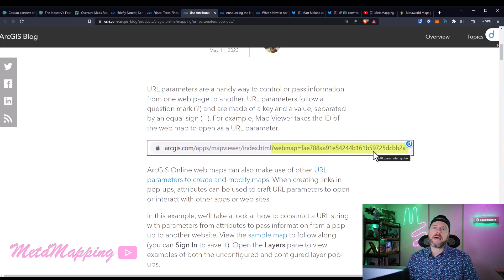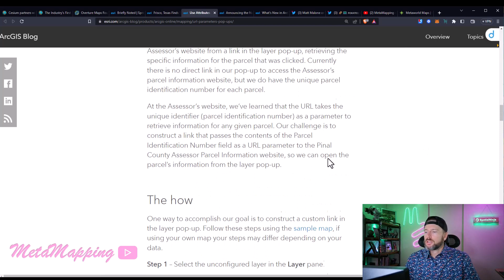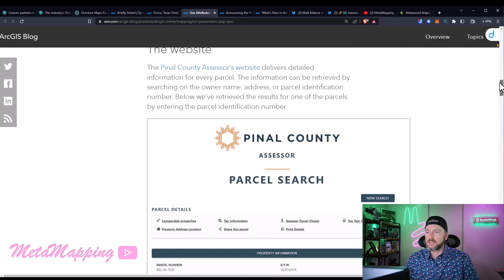Use ArcGIS Attributes as URL Parameters in Pop-up Links | MetaMapping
URL parameters are a handy way to control or pass information from one web page to another. Learn how to use ArcGIS attributes in URL parameters.

And remember, stay mappy my friends.

All of our videos are strictly personal opinions. Please make sure to do your own research.